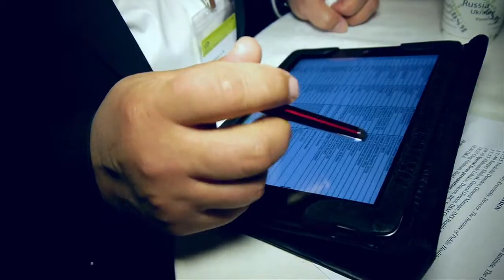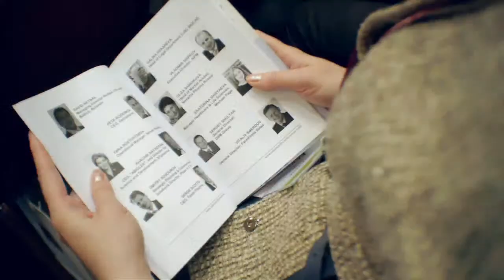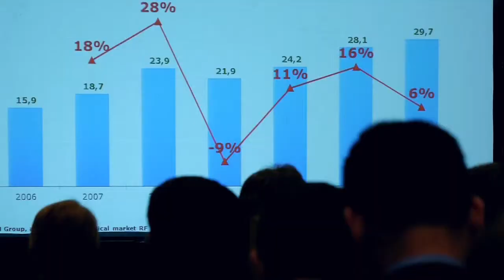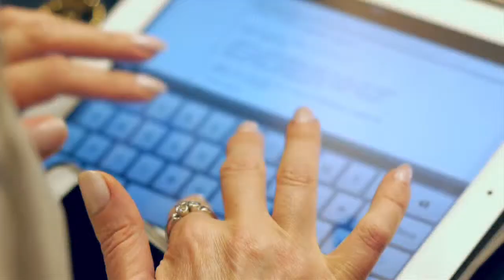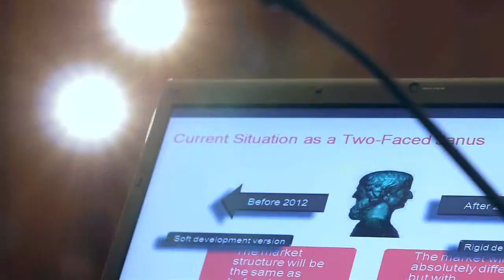Russian Pharmaceutical Forum 2013 / Российский Фармацевтический Форум 2013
21 - 23 May 2013 Saint Petersburg / 21 - 23 мая 2013 Санкт Петербург